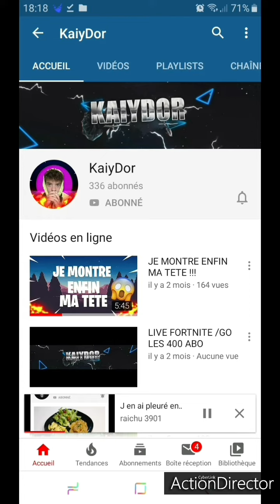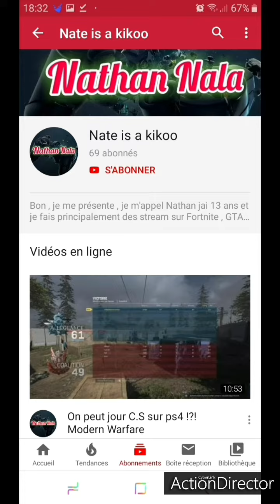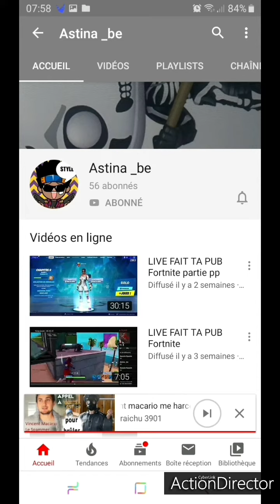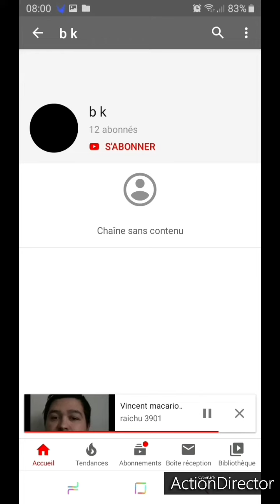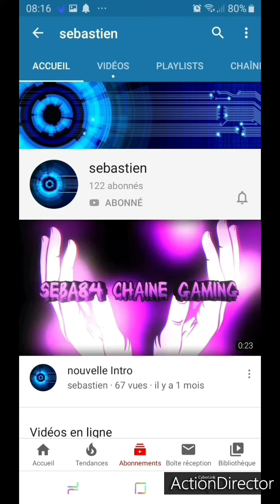Voila merci encore